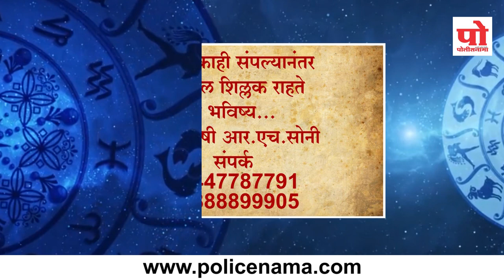राशी भविष्य : २८ जुलै २०१९